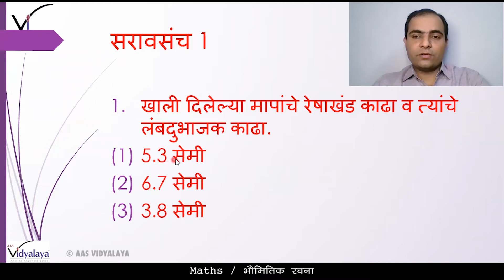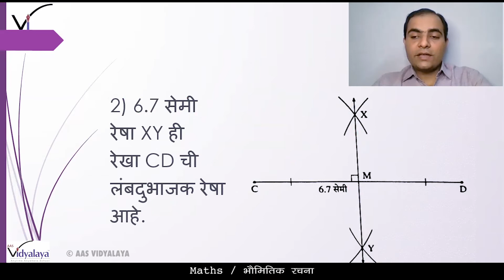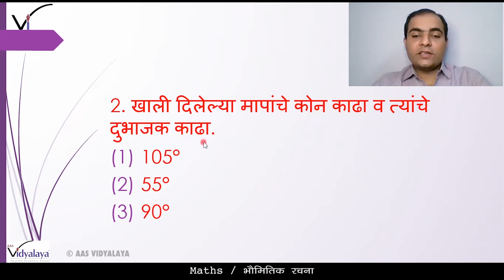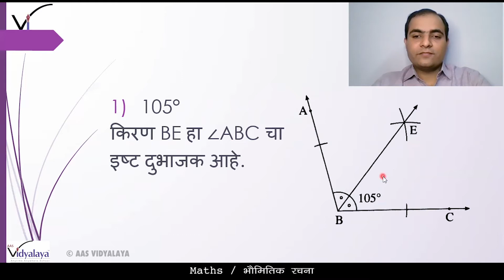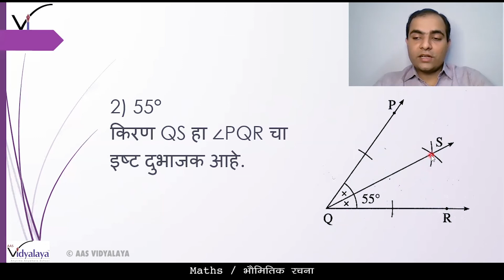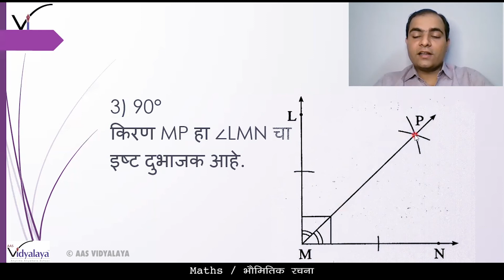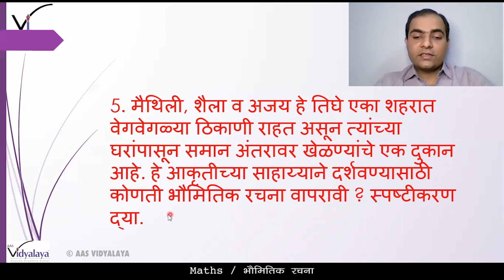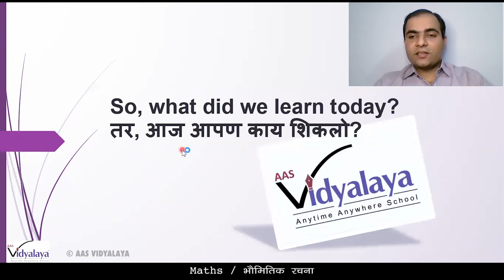MHB MATHS CLASS 7 C1S2 - भौमितिक रचना